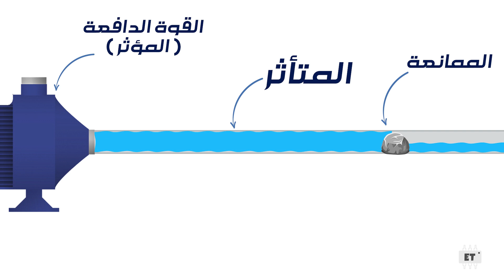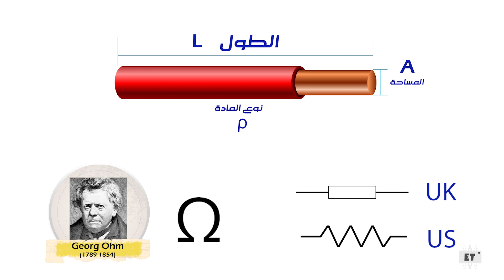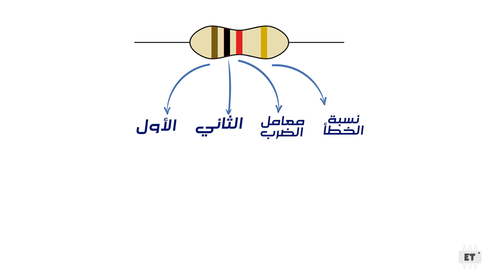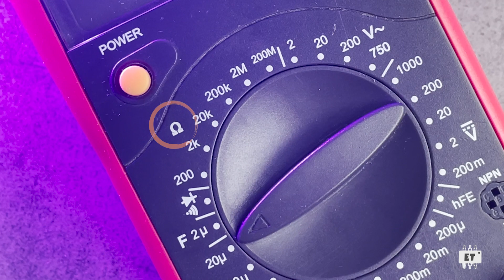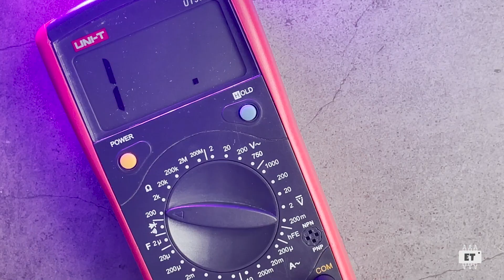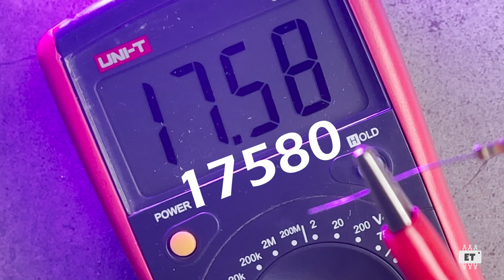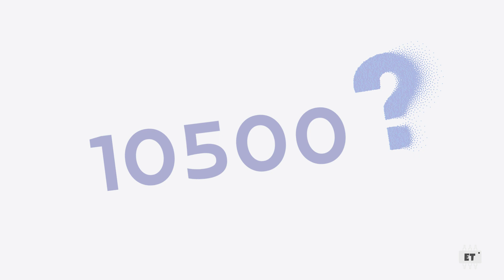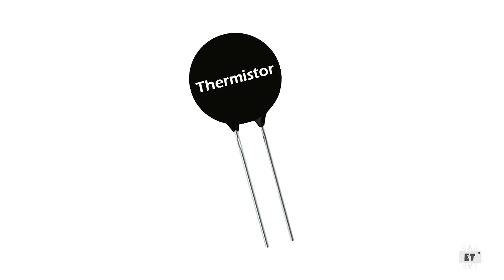المقاومة الكهربائية - أبسط العناصر الالكترونية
في هذا الفيديو سنقوم بشرح كل ما تريد معرفته عن المقاومة الكهربائية ، من حيث تعريف المقاومة الكهربائية ، الرمز اللوني لها او ما يسمى resistance color code  بالاضافة إلى التعرف على أنواع المقاومة الكهربائية وطرق توصيلها ، وحدة المقاومة الكهربائية ورمز المقاومة الكهربائية في مخططات الدوائر الالكترونية ، وكذلك طريقة قياس المقاومة الكهربائية باستخدام الملتيميتر ( الافوميتر ) بشكل صحيح